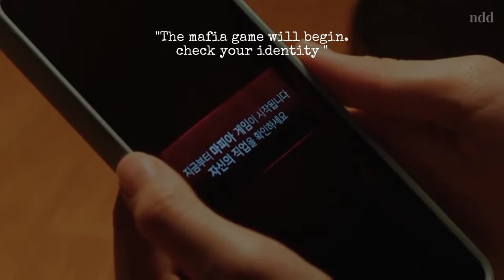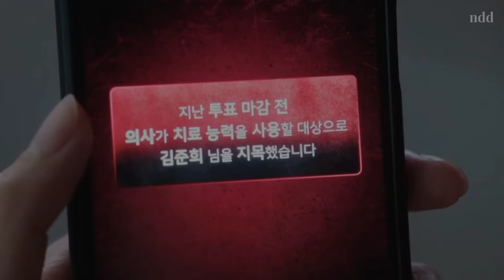Wide awake - Yeon Seo & Jun-Hee FMV || Night Has Come 1x11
Yoon Seo and Jun Hee
Drama : Night Has Come
Year : 2023
Watch on : Viu

Song : Wide Awake